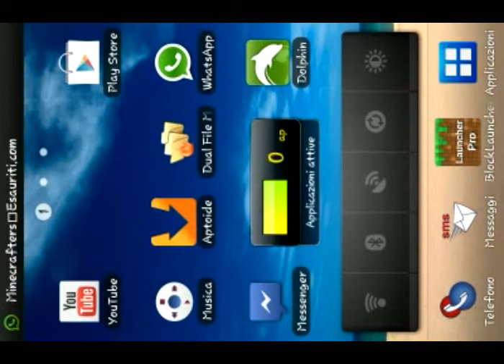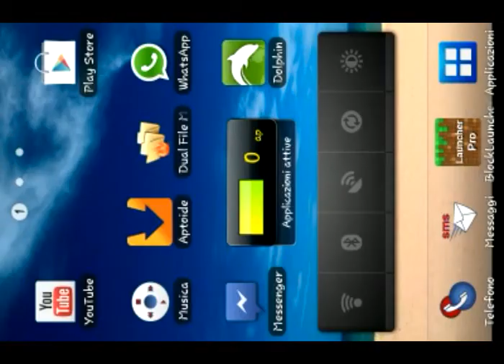Video aggiornamento con ...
Nuovo video aggiornamento - importante!